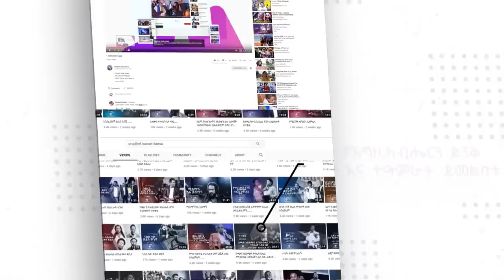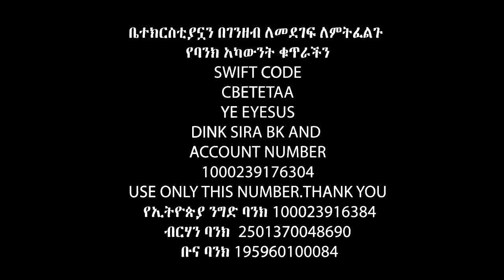አንተ ነብይ አይደለህም…..የአብ ፀጋ